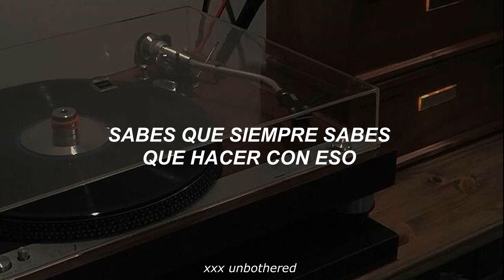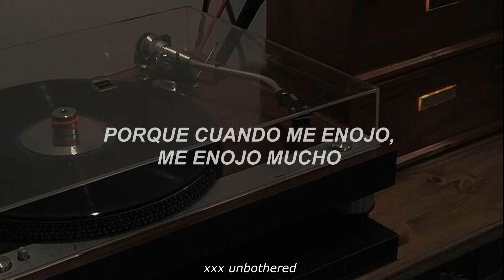Jhene Aiko - Triggered (freestyle) // Traducida al español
lyrics

[Verse 1]
Go figure
You were the trigger
You brought me to an obstructed view
When you knew the picture was bigger
Who am I kiddin'?
Knew from the beginning
You'd ruin everything, you do it every time
You are my enemy, you are no friend of mind, muhfucker

[Chorus]
You muhfuckin' right
You muhfuckin' right, I'm bitter
You muhfuckin' right, I'm triggered
You muhfuckin' right, I...

[Verse 2]
Wanna fuck you right now
I just turned the lights out now
And you know when the sun go down
That's when it would all go down
Been a minute, been a while
Ain't let nobody hit it since you hit it
You know you always know what to do wit' it
But ain't no me and you without you in it
Damn, I'm 'bout to burn this bitch down
I think I need to lie down
'Cause I'm not tryna wild out now

[Verse 3]
Don't know what I'm capable of
Might fuck around and go crazy on cuz
Might fuck around, have to pay me in blood
This ain't the way that you want it
Might catch a case in this bitch
Don't let me catch you face-to-face in this bitch
Tryin' my hardest not to disrespect you
After what you did, man, what you expected?
You muhfucker

[Chorus]
You muhfuckin' right

[Verse 4]
Tryna let the time fly (Yeah)
Tryna let the time go by
Tryna let the time heal all
Tryna let the time kill all
Of our memories
All you meant to me
All that history
All that's history
I'll calm down eventually
Fall back eventually, please
Call me back eventually
Fall back into me, yeah
Maybe I'm overreacting
Baby, I don't know what happened
You know all of my bad habits
You know it's hard for me to control that shit, man
'Cause when I get mad, I get big mad
Should have never did that, get back
'Bout to feel the wrath of a menace
In my bag, in my feelings
I'm a bad lil' bitch, and uh...

[Outro]
I'm triggered, when I see your face
Triggered, when I hear your name
Triggered, I am not okay
You need to stay out my way
Triggered, I am not okay (Yeah)
You need to stay out of my way
You need to stay out of my way (Yeah)
Oh oh-oh-oh, ayy, yeah